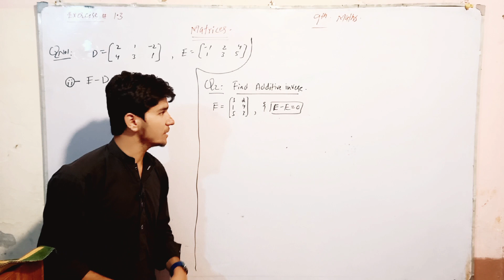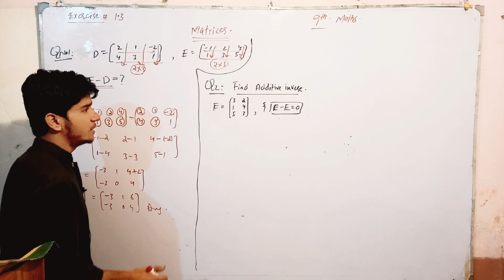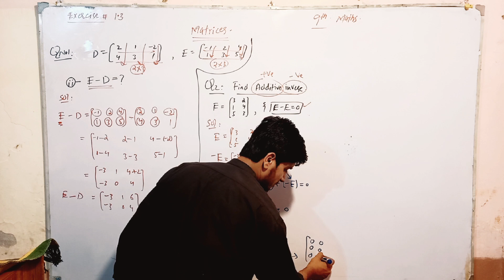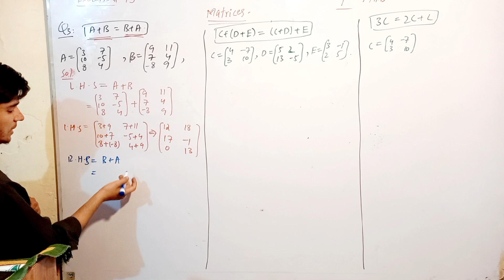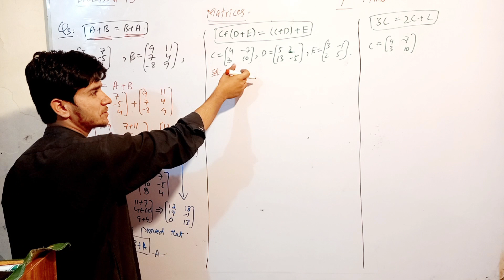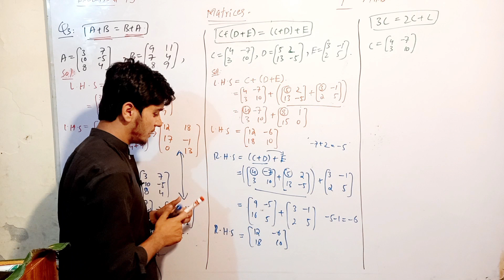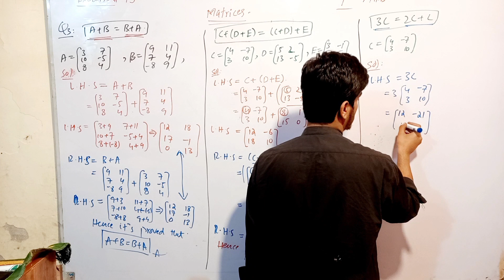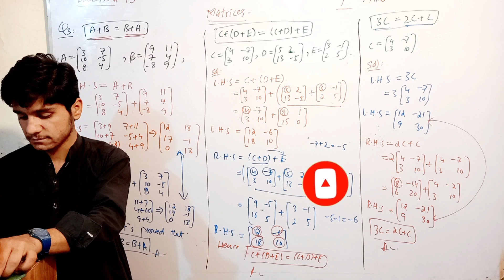subtraction of matrices | additive inverse of matrices. || Ex 1.3 part 2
Matrices Ex 1.3 Part 2.
this is the second part of exercise 1.3. if you have not watched the pervious video please watch it and then come back.
Subtraction of matrices, additive inverse of matrices
lecture by meraj khan
knowledge TV
best mathematics lectures online, Hindi Urdu lectures.